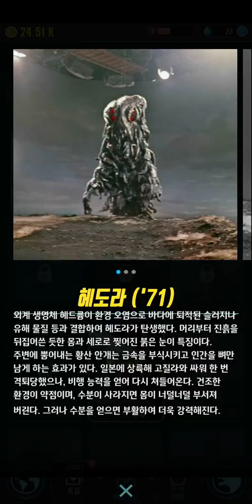고질라디펜스포스(Godzilla DF) 플레이 영상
넥슨 모바일 클리커